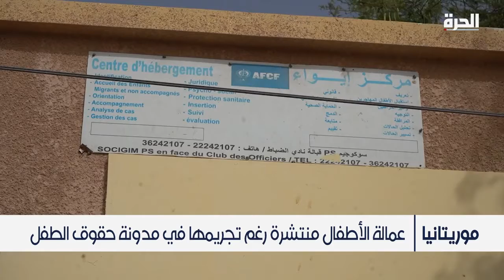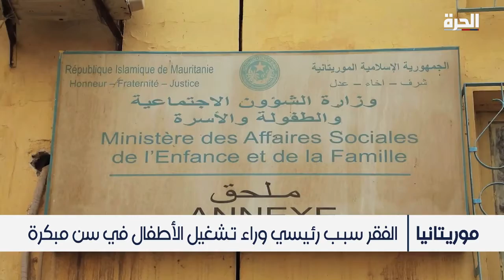جمعيات ومنظمات مدنية في موريتانيا تكافح عمالة الأطفال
في موريتانيا، تسعى منظماتٌ حقوقية إلى وضع آليات للحد من عمالة الأطفال المنتشرة في البلاد.
وخصصت بعض الجمعيات مراكز إيواء وإرشاد للضحايا، بالإضافة إلى إعادتهم للتعليم الذي انقطعوا عنه، بسبب ظروف عائلاتهم الصعبة.